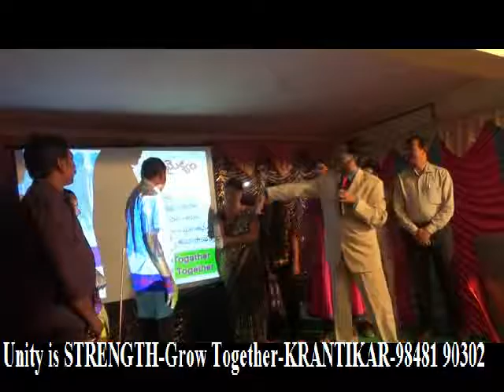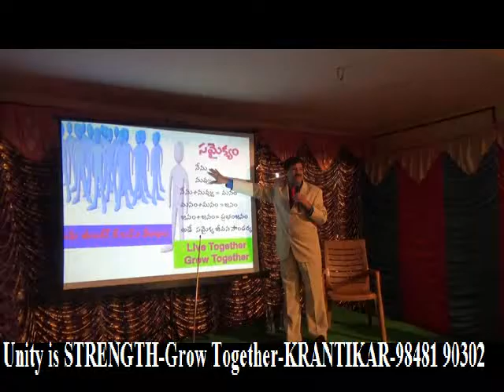UNITY is STRENGTH-Grow Together -KRANTIKAR -PSYCHOLOGY & HYPNO THERAPY